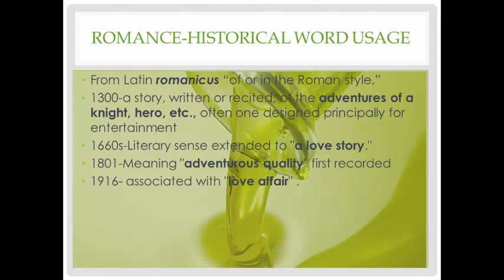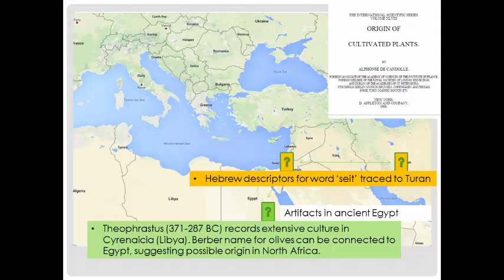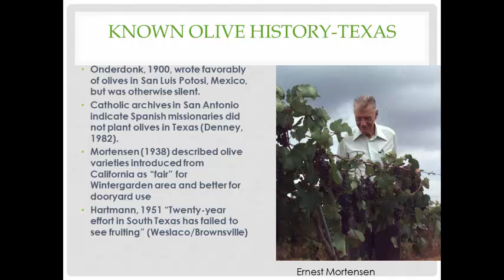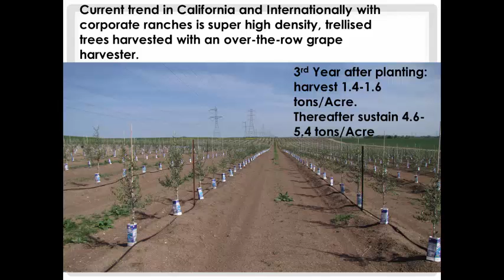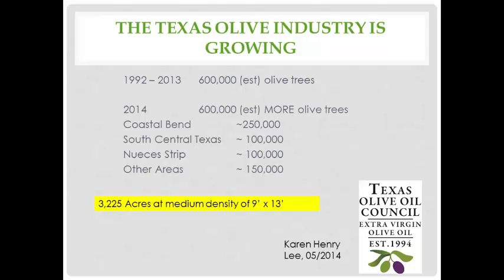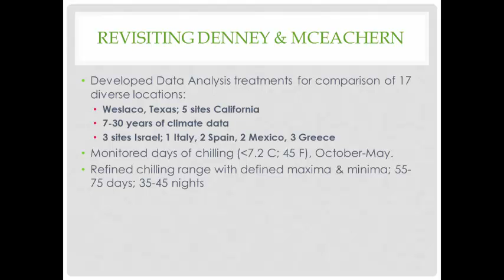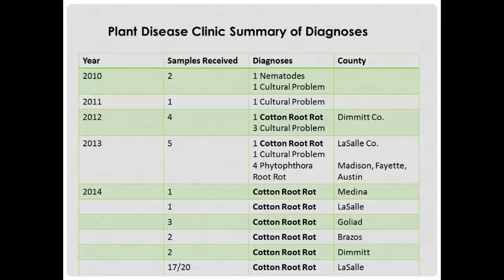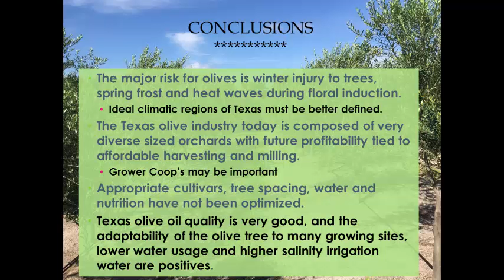Olives in Texas - An Oily Romance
Monte Nesbitt - Olives in Texas - An Oily Romance (Fall 2015)

Extension Program Specialist for Pecans/Citrus/Fruit
Texas A&M AgriLife Extension
Department of Horticultural Sciences
Texas A&M University
College Station, Texas